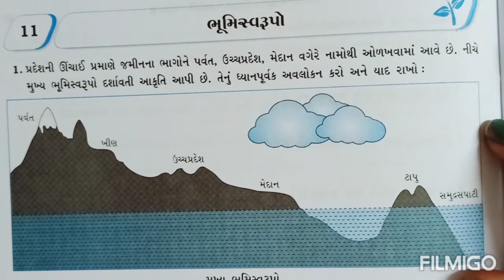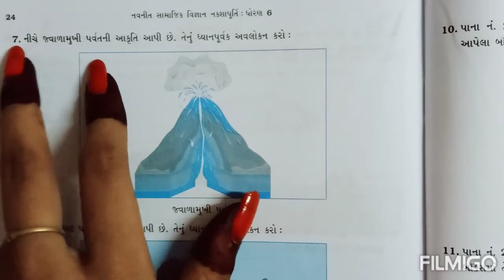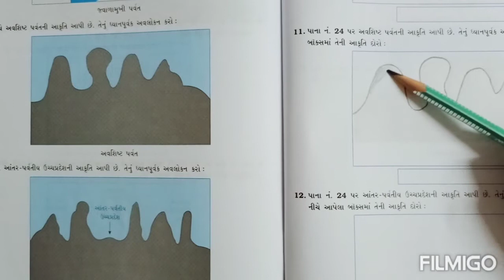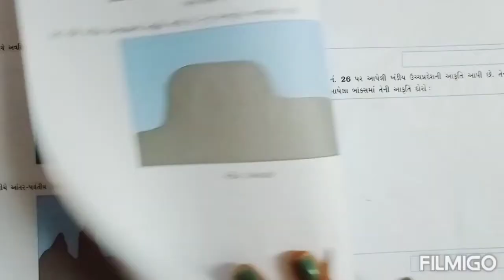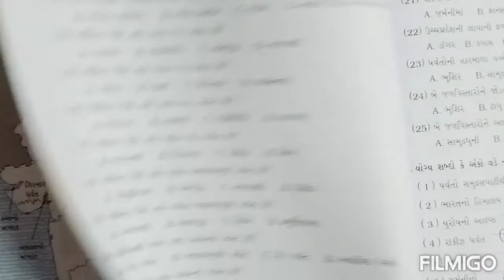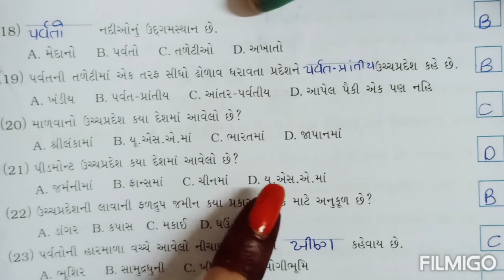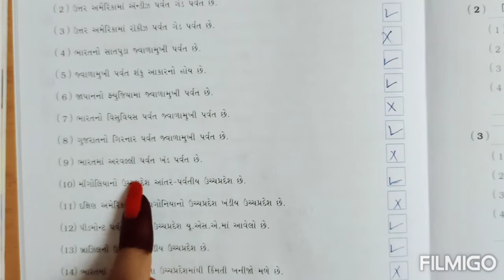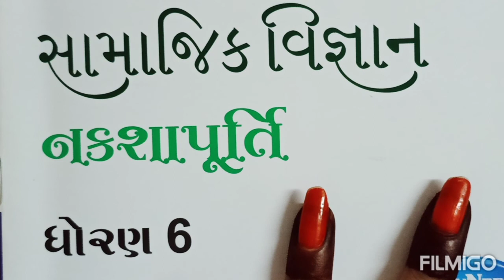STD-6TH SUB:- S.S ( નક્શા પૂર્તિ ) Ch 11